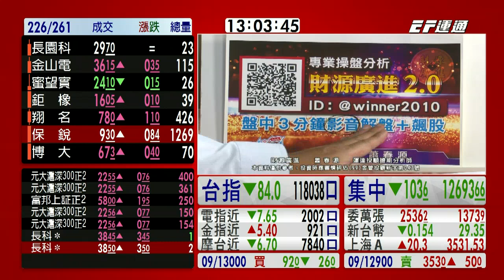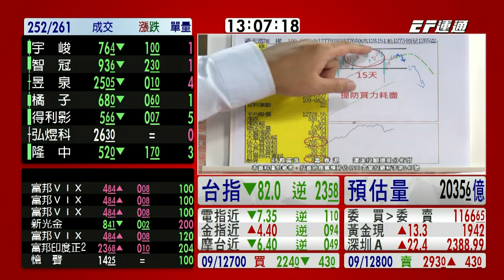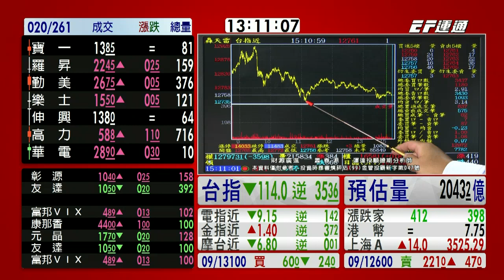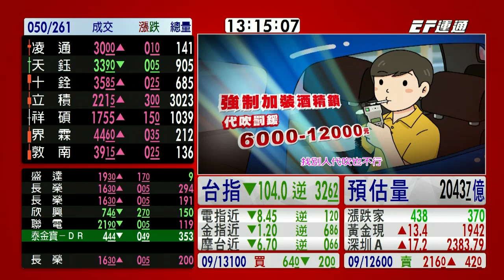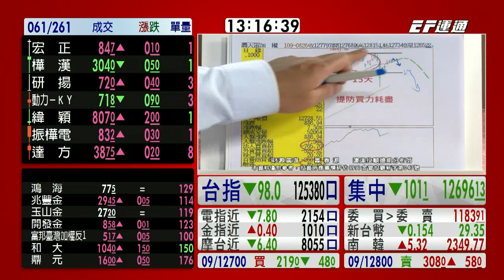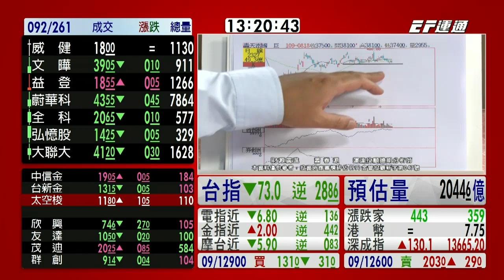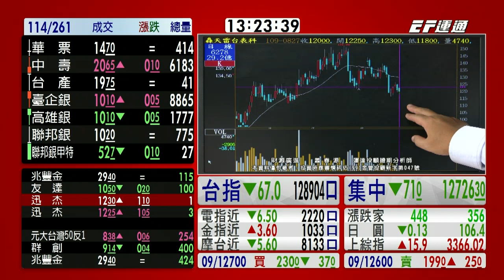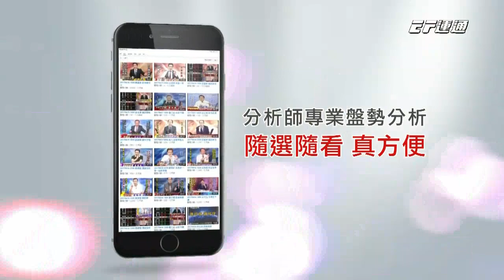20200828 1300 蕭春源 台股直播室